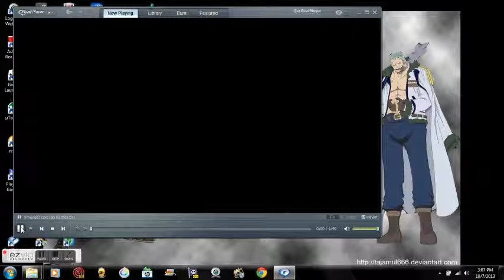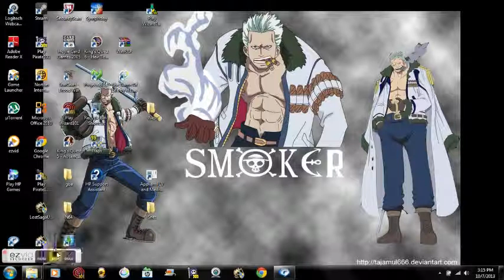Epic Rap battles of history review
This is a review on Epic rap battles of history, yes I know its not a game but if it was it would fall under: Just Dance, or Karaoke, it could probably be an adventure RPG but idk ..., and I did this review because I love ERBOH and I respect them.